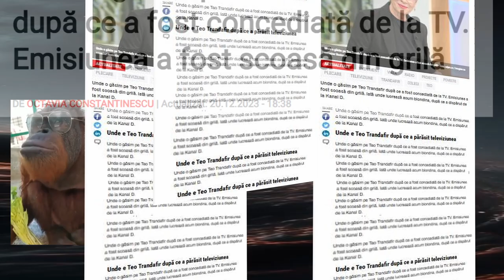unde i teo trandafir ? intrebarea romaniei